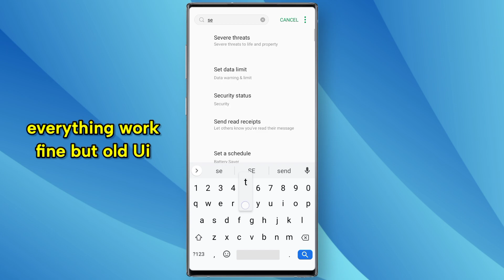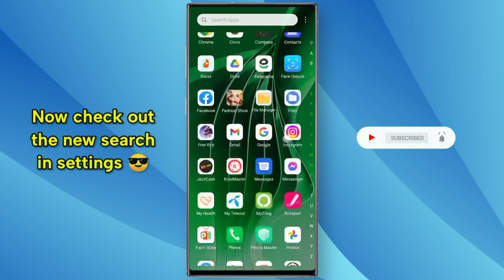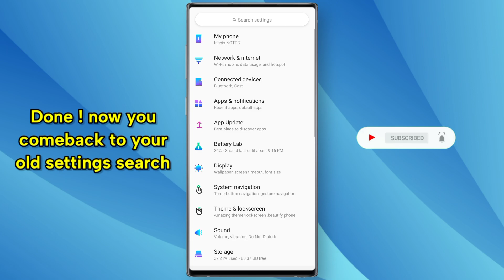Infinix Mobiles New Settings Search Update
Infinix Mobiles New Settings Search Update.New Search in infinix Mobiles Settings.

More Amazing Free Apps & Videos !

Note that file has password 🔑

If you can't get this update from infinix or from Infinix Xos Lab then try to download this update manually